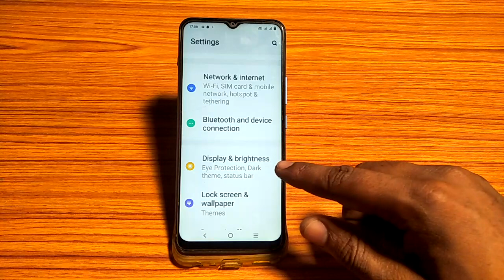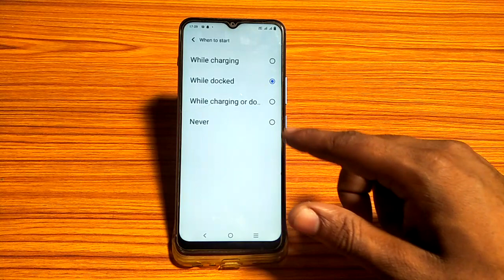vivo y01 me screen saver mode on kaise kare, how to turn on screen saver mode vivo y01